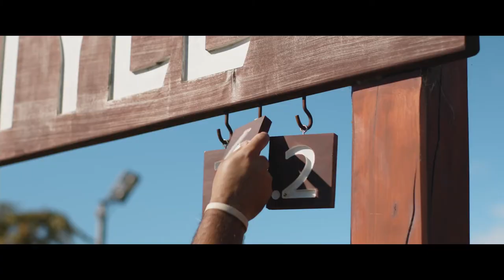Ōra King Tyee - an excerpt from Ōra King - Our Story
A rare phenomenon, TYEE are extraordinarily large King salmon that grow to over 13.6kg (30 pounds).
NZ King Salmon is the first and only company in the world to grow King salmon to this size.
A chapter of Ōra King - Our Story, a feature length documentary into the heart of Ōra King salmon.